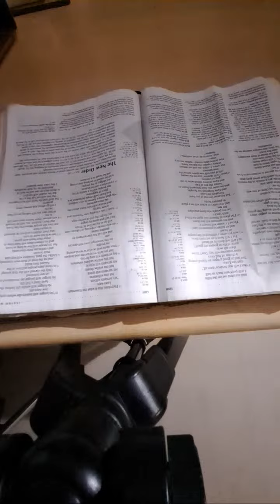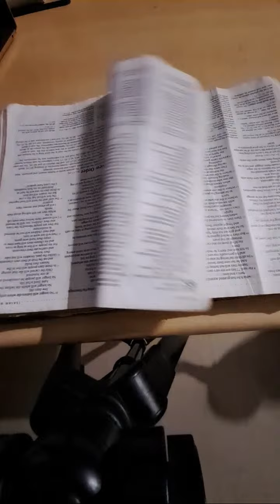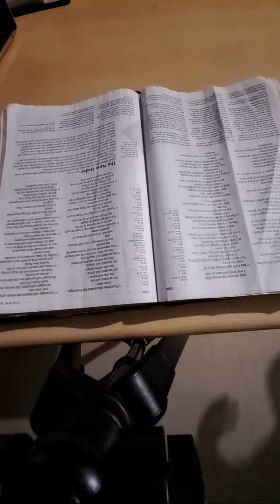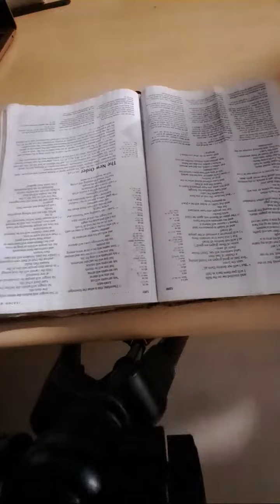success in competition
success in competition daniel 1:17-20
- [ ] FOLLOW US ON
- [ ] IF YOU WANT TO MONETIZE YOUR PAGE ON FB CHAT ME
- [ ] IF YOU NEED YOUTUBE FULL MONETIZAITOIN CHAT ME